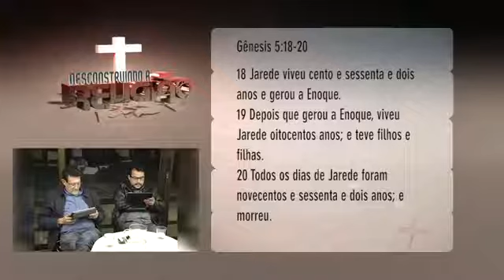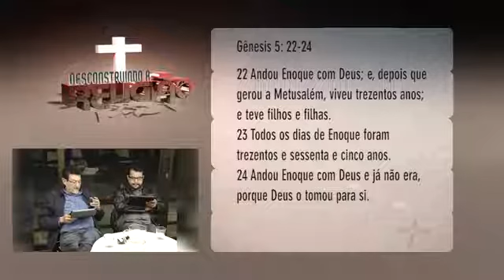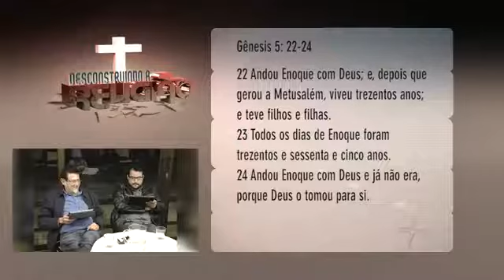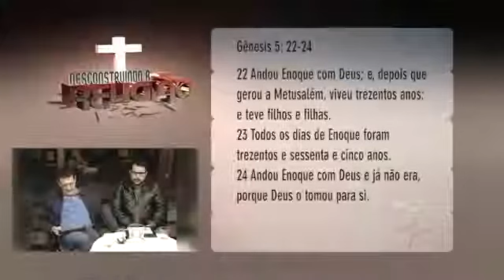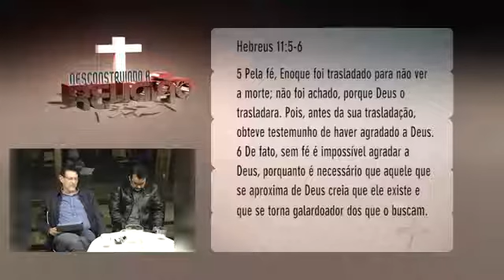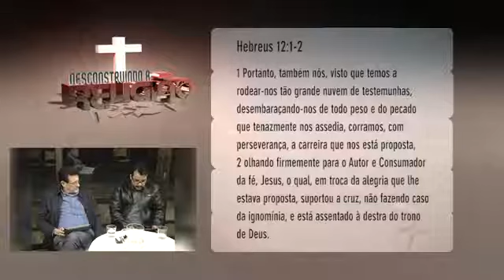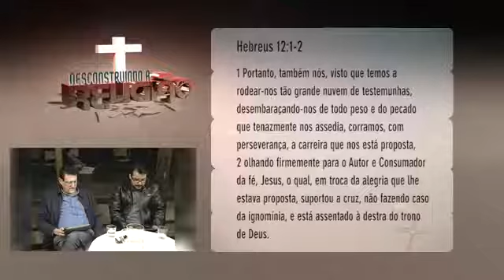0017-DESCONSTRUINDO A RELIGIÃO-GLENIO & ALEXANDRE